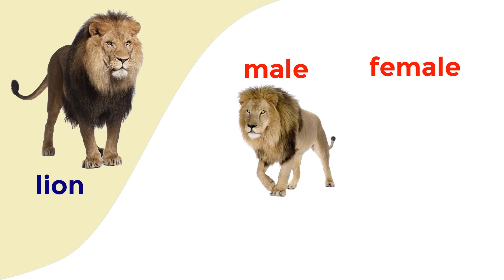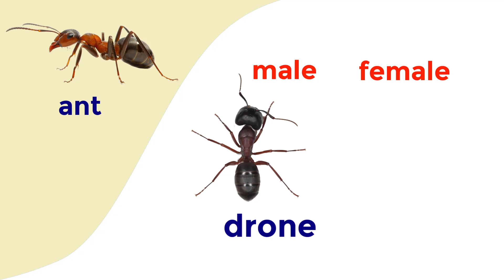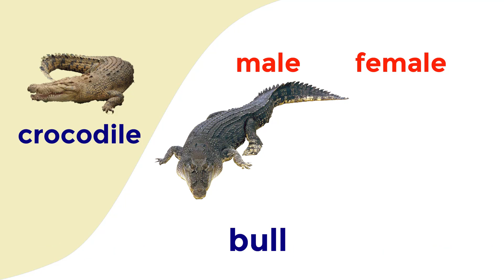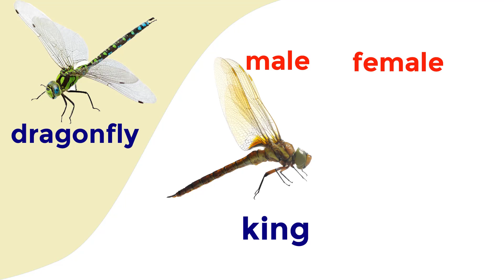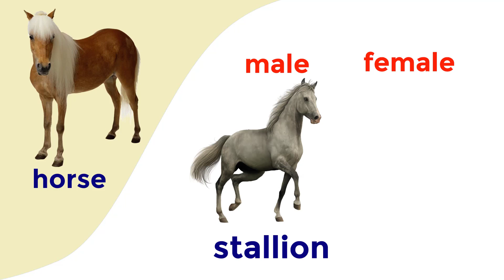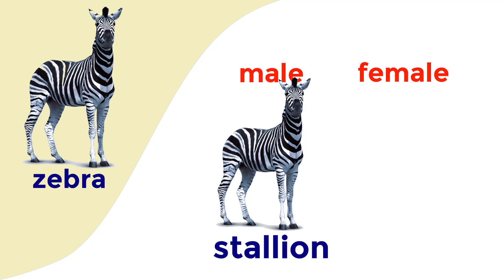Male And Female Animal Names In English - Animals Vocabulary With Pictures